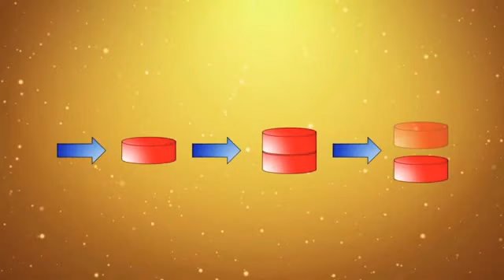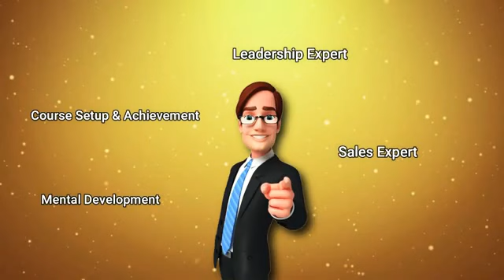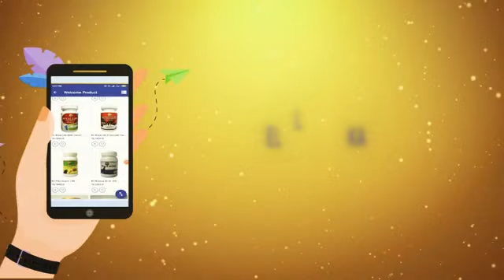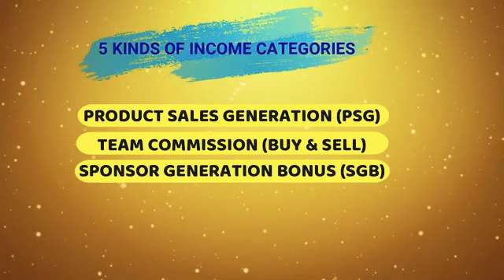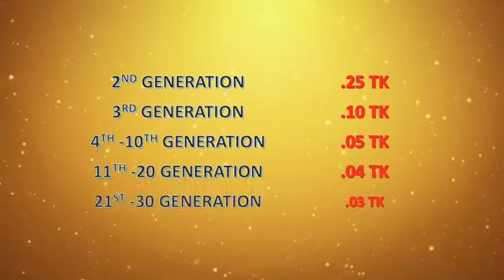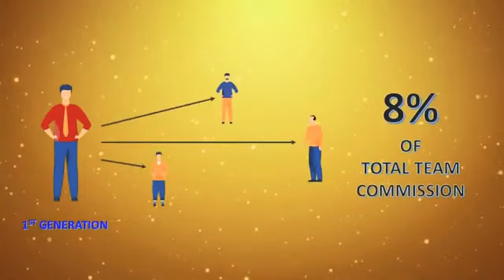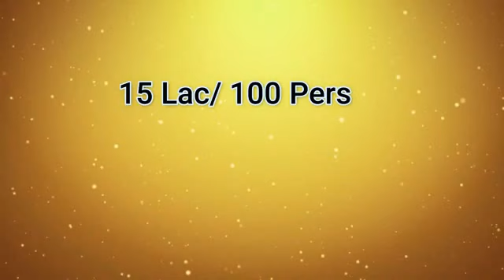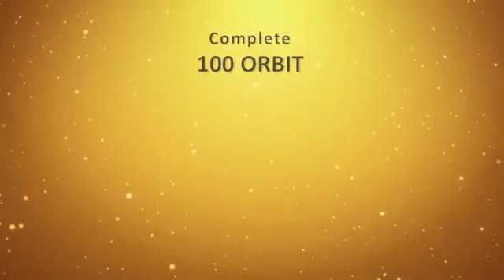প্রয়োজন মিটাই ডট কম সম্পর্কে জানুন এটি একটি ই-কমার্স পন্য বিক্রয় প্রতিষ্ঠান,আয় করুন Proyojonmitai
Proyojonmitaiপ্রয়োজন মিটাই ডট কম সম্পর্কে জানতে ভিডিও টি দেখুন, এটি একটি ই-কমার্স পন্য বিক্রয় প্রতিষ্ঠান,আয় করুন

প্রিয় বন্ধুরা আপনাকে জানাচ্ছি
Sure Success Life 2021পক্ষ থেকে আন্তরিক শুভেচ্ছা ও অভিনন্দন,
আমাদের স্লোগান হচ্ছে🔜
Connected for Success
 🇧🇩Ntr.Sultan Mahmud Hasan
motivational Spiker
Requested ☑👇
চ্যানেল টি সাবইস্ক্রাইব করুন প্লিজ
এবং লাইক দিন শেয়ার করতে ভুলবেন্না কিন্তুু
আপনার মূল্যবান সময় দিয়ে ভিড়িওটি দেখার জন্য আপনার প্রতি কৃতজ্ঞ,
আপনার জীবন পরিবর্তন হতে মোটিভেশন ভিড়িওর বিকল্প নেই,
আমরা যেই কাজই করিনা কেন আমাদের মোটিভেশন প্রয়োজন তাই অনুরোধ থাকবে আপনাদের প্রতি,ভিড়িও গুলো দেখবেন আসা করে উপকারে আসবে ইনশাল্লাহ, দোয়া চাই আপনাদের#

আপনারা ফেইসবুকে যোগাযোগ করতে পারেন,

নিচের লিংকে অসাধারণ  ভিড়িও গুলো দেখুন---

🌍 Welcome To The Our Official YouTube Channel "sure success life 2021

🌍 দৃশ্যের শূণ্যতা পূরন করতে এই ভিডিওতে কিছু ছবি ব্যবহার করা হয়েছে যা প্রকৃত ব্যক্তি, ঘটনা, সময় বা স্থানকে উপস্থাপন করে না।

Presented By sure success life #2021